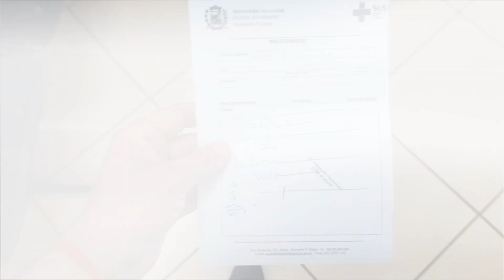EITA, DEU RUIM! 😧💉😮‍💨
E aí seus lindos!

Nele, compartilho com vocês
o que rolou, para eu estar no médico, em pleno  domingo.

E espero que logo, volte aqui com  um vídeo pra vocês, já bem e  recuperado!

Enfim.

Quer saber o que aconteceu?
Da um confere aí no vídeo, pra saber.

Bem, é isso!